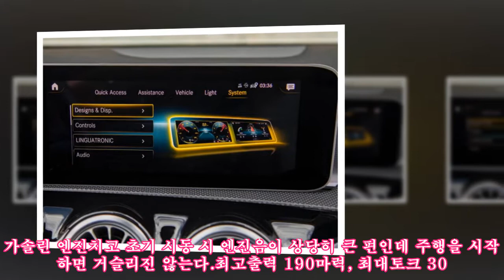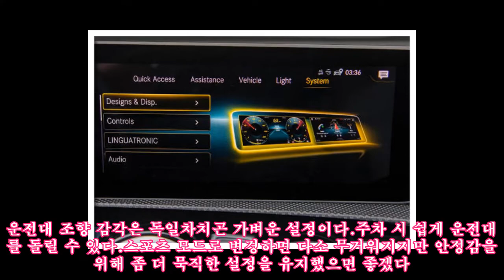[신차드라이브]20·30대 소유욕 자극할 소형차 '벤츠 A클래스 세단'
,세단',#'벤츠,#[신차드라이브]20·30대,소형차,세단',세단',
스포츠유틸리차량(SUV) 선호도가 높아지면서 소형 해치백이나 세단이 외면받고 있다. 제조사 입장에서 수요가